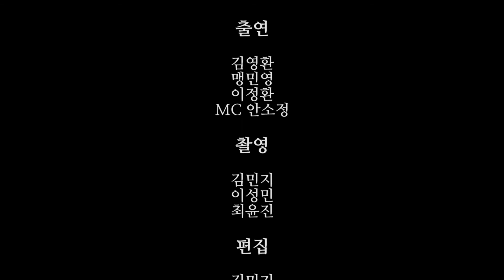[시붐TV] 2017 정기 연고전 비하인드톡 03_럭비🏉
드디어 연고전 비하인드톡 마지막 영상입니다😘
이번 영상의 주인공은 럭비부 선수들인데요!✨
럭비부의 맹민영 선수, 이정환 선수, 김영환 선수가 출연합니다💕
유쾌한 입담을 뽐낸 세 선수의 연고전 뒷이야기, 꼭 함께해주세요!